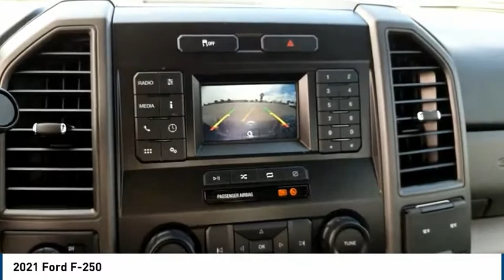2021 Ford F-250 Midland TX 2130393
2021 Ford F-250

4200 W. Wall

Oxford White 2021 Ford F-250SD XL 4WD 6-Speed Automatic 6.2L V8 EFI SOHC 16V Flex Fuel 4WD. Recent Arrival!